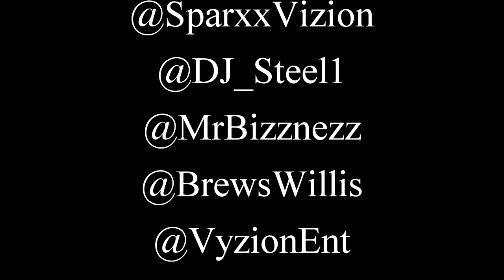Sparxx Vizion presents Best of Both Worlds Vol. 3 Mixtape Commercial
Once again, the Sparxx Vizion team has finally dropped/released volume 3 of their Mixtape edition "The Best of Both Worlds" with special features and exclusives/original tracks from Feed Da Wolves CEO Bang'Em Smurf / the man known as the "Voice of Brooklyn" True Sun Ali / the rapper who brought you the hit single "Woah" Black Rob / Infamous Mobb/Love & Loyalty Ty Nitty /from the legendary Rawkus Records Shabaam Sahdeeq / also from the legendary Hip Hop group Leaders of the New School Dinco to name a few. This mixtape is sure filled with pure talent at its best!!

  1. DJ Steel Intro (Best of Both Worlds Vol.3)
  2. YGFDS (Yo Gus F#ck Dat Sh!t) - True Sun Ali Ft. Dimez
  3. HOT - Pillz Ft. Maine, Lanski & Justino
  4. IMA HUSTLER - Lion from the Lake Ft. Paul Wall & LIl Keke
  5. OTHER ZONES - HooNoz
  6. PARA-SHOOT - Akshun Man Ft. Kaybee
  7. M.A.Y. (Money All Year) - Ca$h & Touch
  8. UNDISPUTED - Bang'Em Smurf (Feed Da Wolves)
  9. MISS YOU - Loonz Mortiz (Produced by Jay Sparks)
10. RESPECT THE SWORD - XO Guillotine Ft. A-Guss
11. AUTHENTIC - Black Rob
12. DEVIL'S ADVOCATE - Ill Smith & Mr.Blonde
13. STREET LIFE - Ty Nitty
14. HOLDIN' THE TORCH - Heavy Gades
15. FUTURISTIC - Shabaam Sahdeeq & Eddie B Ft. Smoke DZA
16. R.E.A.L. (Remember Everyone Ain't Loyal) - Amun Ra
17. THE BIG EAST - Dinco D (Leaders of the New School)
18. BE YOURSELF - Newz Da Don
19. I'M GOOD - SonRay
20. BACKSEAT (Dirty) - Jon Doe Ft. Lambo Lux and Shorty Mack
21. SHUT IT DOWN - Zhavea
22. RICH - Saizzar

Edited & Produced by Jay Sparks for SPARXX VIZION/OTTAWA GRAPHICS

Copyrights 2012